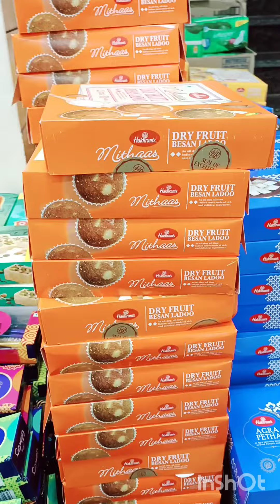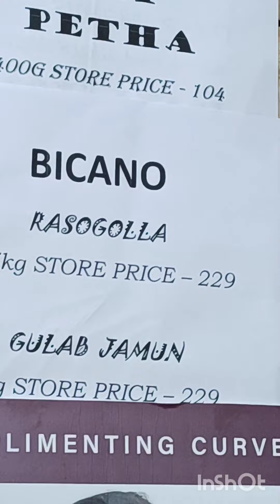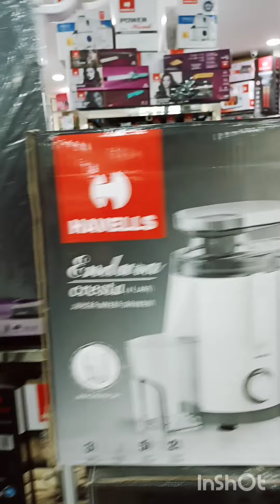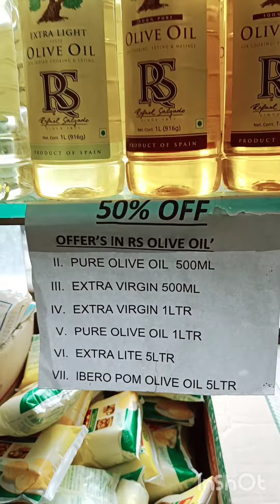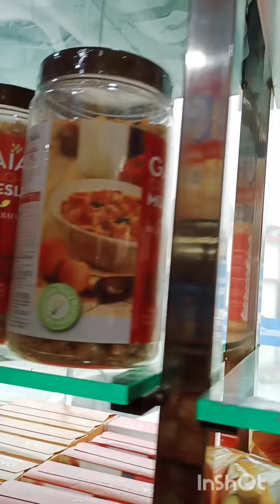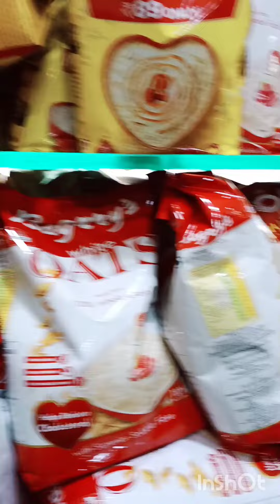July 26, 2022